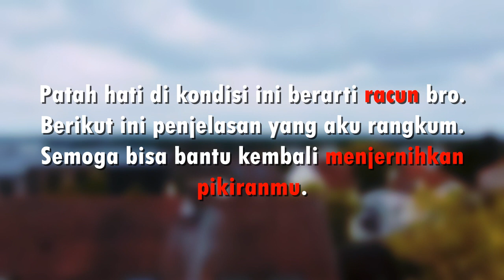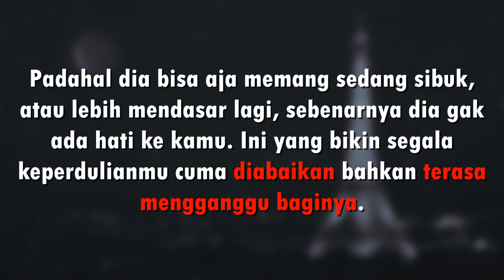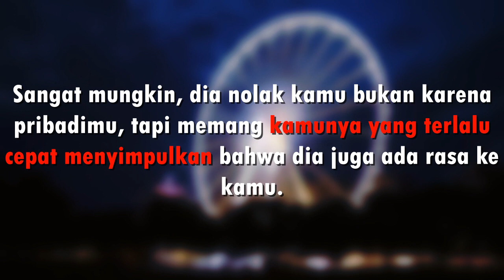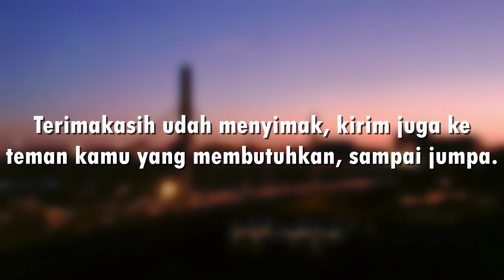Patah Hati ke Cewek Itu Racun. Ini Alasannya!!!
Patah hati karena ditolak sampai terus terbawa perasaan dan mempengaruhi hidupmu adalah buruk bro. Apa pun alasan cewek itu, tapi dampak patah hati jika menjalar ke rutinitas harianmu berarti serius dan wajib diatasi.